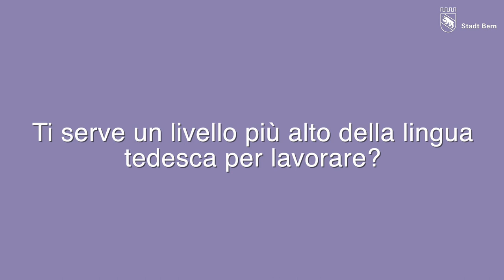DeutschBon Stadt Bern 2021 - Italiano